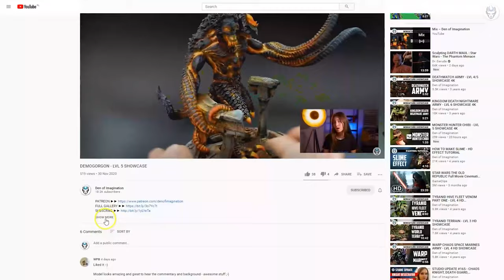ADEPTUS CUSTODES - LVL 4 MINIATURE SHOWCASE 4K